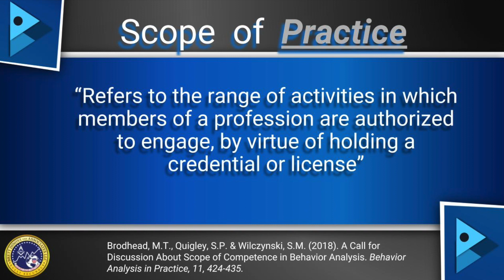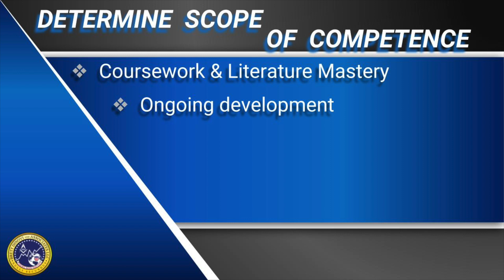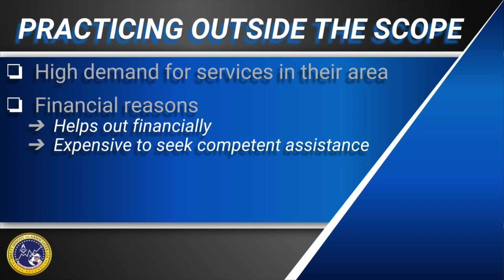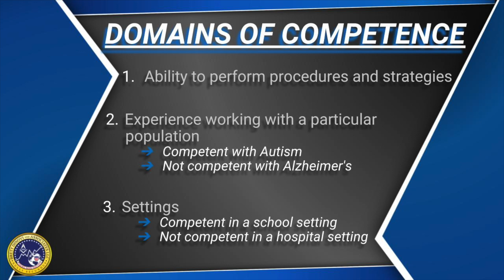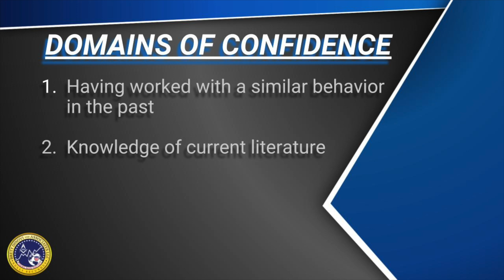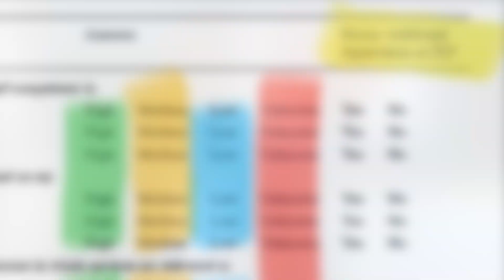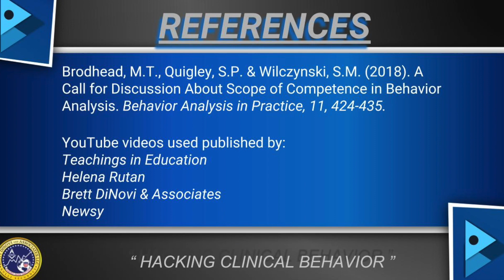Behavior Analysis Scope of Competence vs. Practice│Ethics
Pierre Louis, a Board Certified Behavior Analyst at Brett DiNovi & Associates, discusses the difference between scope of practice and scope of competence for Behavior Analysts as reviewed in a recent paper in Behavior Analysis in Practice (see below).

Boundaries of competence is covered in the Professional and Ethical Compliance Code in section 1.02.

Brett DiNovi is a Board Certified Behavior Analyst & the founder & CEO of the largest award-winning behavioral consultation/OBM group of its kind on the East Coast of the United States which deploys over 450 consultants in 180 school districts/agencies throughout NJ, NY, PA, NY, DE, ME, CA, & worldwide through the use of remote video consultation.